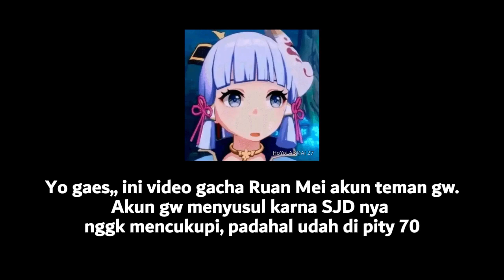Kapan Akun Gw Bisa Kek Begini? - Honkai: Star Rail Indonesia #4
Gacha Banner Ruan Mei !

【 DISCORD SERVER! 】

Outro:
In the Summer (feat. Yuca)